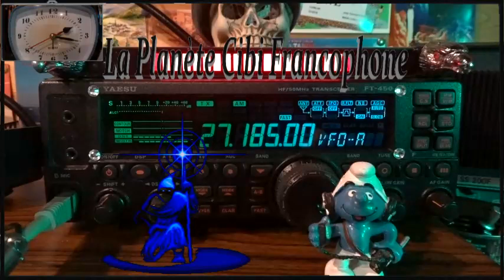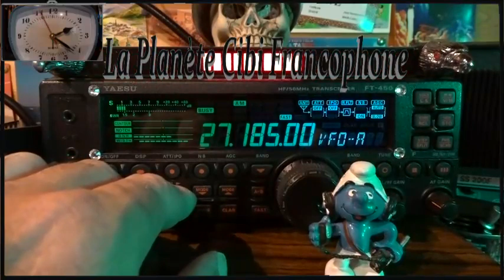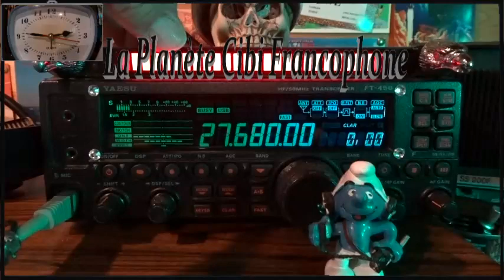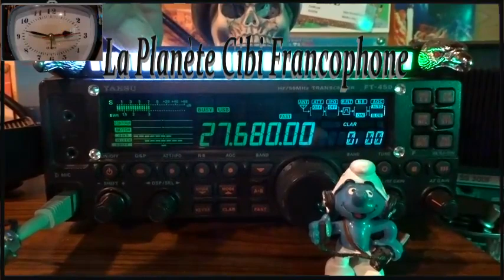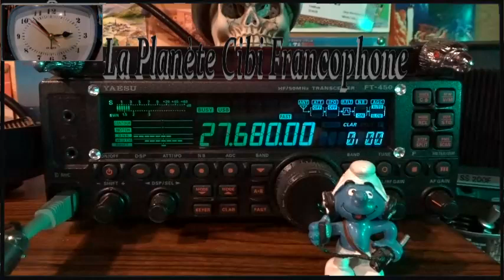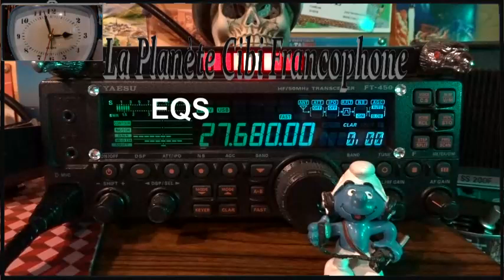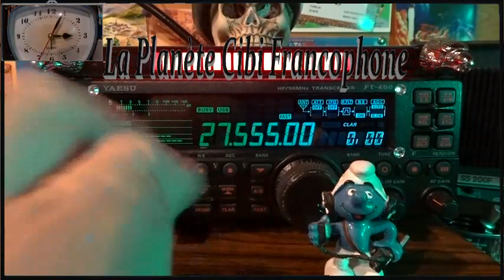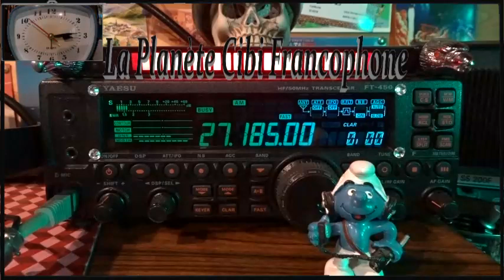🇫🇷 CB Profitant de la propag, QSO AM & BLU avec les copains (29/07/2024)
Merci les copains pour les QSO en AM et en BLU. 🎙📻🔊👍
73'51 de Dundee33 ~ 14BC3301  😉